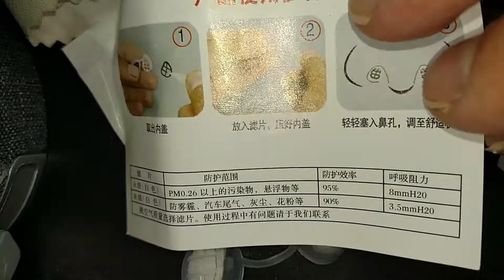How Many Coronaviruses Does a pm0.26 Nasal Filter Filter in a Month?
You can tell by how much dirt you see on these 4 week old (about 125 hours of use) filters although I have not travelled much to public locations. The air quality would decrease dramatically outside. Then I replace them and increase the MERV by doubling the single filter recommendation, add some hand sanitizer and try it out! It's even easier to breathe now without all that dirt! This is also a much more direct influence on the oxygen that turns your blue blood red since the filters are right next to your nose unlike an air purifier. A gas mask would be preferable but the filters don't last very long! Also, this is very secretive as the public will not see you with a weird looking mask or a respirator hiding part of your face. That way if someone you know sees you, they will be able to recognize you quickly.